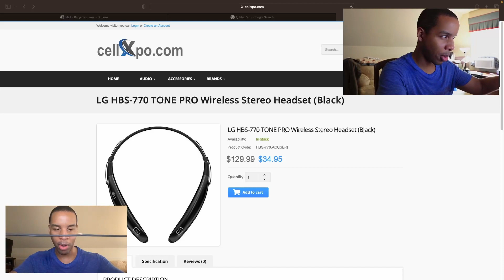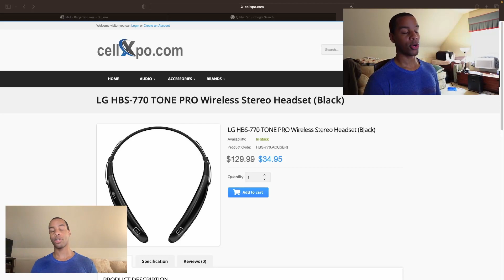Goodbye LG Tone HBS-770.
I've been using these for close to 7 years now, but I must say goodbye. No, they didn't break, I broke them.